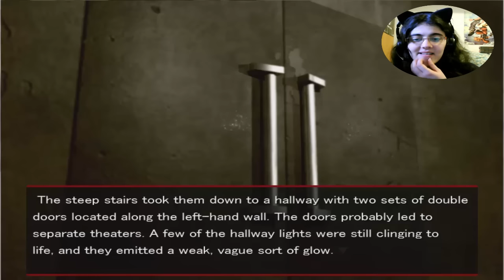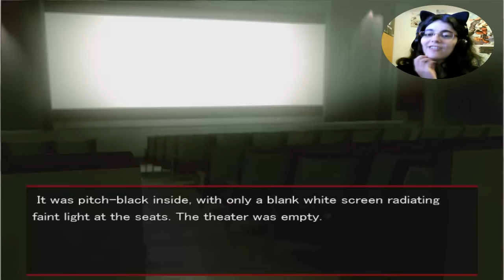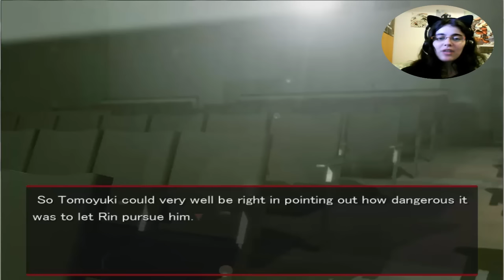Togainu no Chi [RIN] Parte3-DE UKE A SEME!!!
Es todo un as!!! Madre mia como se ha puesto nuestro pequeño compañero en un minuto y... Que narices me estas contando???
Que alguien me explique las locuras que estan pasando aqui O.O Y que tiene que ver la obsesion de Rin con Shiki en esto???